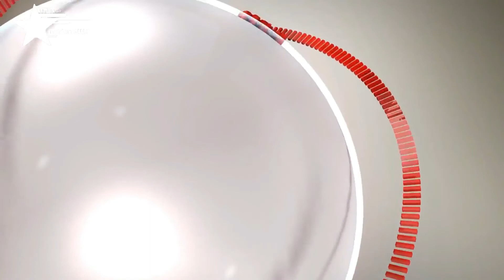دنيا باطمة مشات فيها هي و سكينة كلامور وسلطانة يتواحهون أمام وكيل الملك بابتدائية مراكش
دنيا بطمة تواجه سكينة كلامور وسلطانة أمام وكيل الملك بابتدائية مراكش